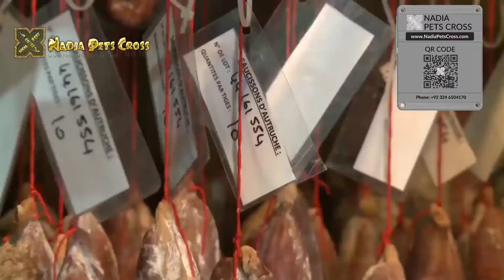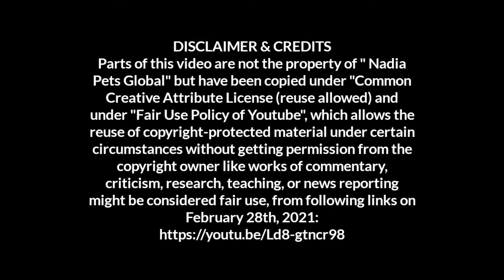Ostrich Farm Tour | World's Largest & Ultra Modern Ostrich Farm Visit